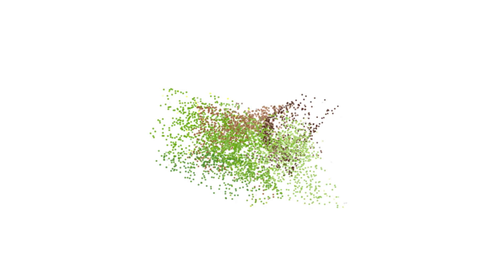VIDALIMENTOS_ Servimos con Pasión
Realizado: Didierm.com